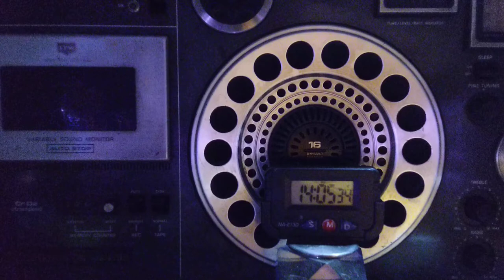Voice of Turkiye @tabii.arabicRussian russe Russisch ロシア Русский рускі російський rus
Voice of Turkiye radiating towards Europe on a frequency of 15390 kHz post the Urdu language service at 1430 UTC/GMT
the service is radiating from the site of Emiler on 500 kW and can be picked up in the eastern part of India the beam does not pass over this area and the aerial distance between the receiver and the transmitter is of about 5,524 kms as calculated by googlemapsplatform googleearth3d.
Please check for a recording of interval Signal of Voice of Türkiye here✌️

Qsl cards of Voice of Turkey then ⏬

Check this link for a human error at Voice of Türkiye, there nothing wrong human beings are prone to errors but it rarely happens on radio waves, Premiering at 0400 hrs UTC/GMT   ⏬

Calcutta 🇮🇳📻
November 6,2022